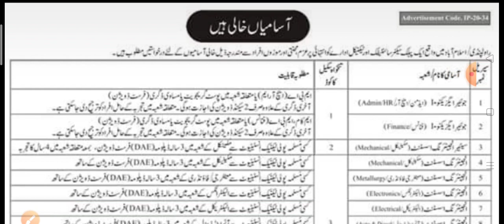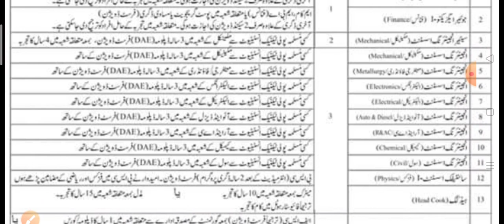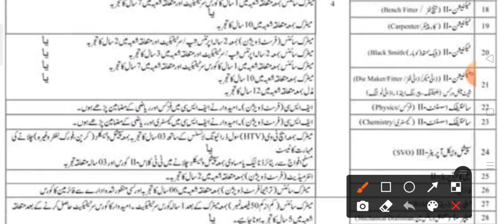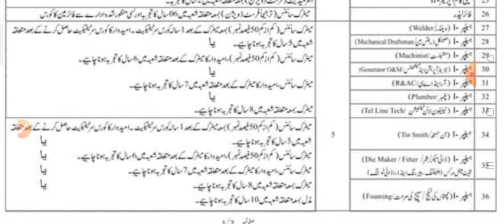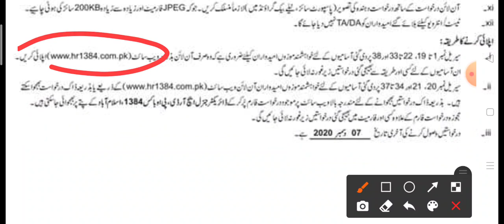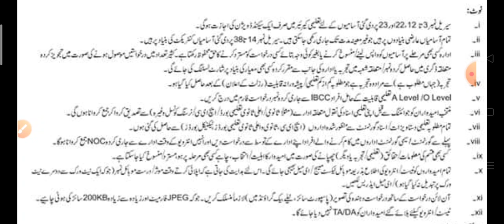Public Sector Organisation Jobs |Atomic Energy Jobs 2020||last date 7 December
NewJobsKnowledgeGuru